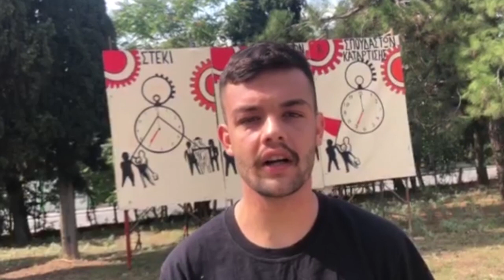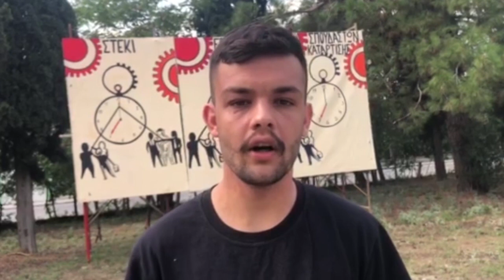47ο Φεστιβαλ ΚΝΕ - Οδηγητη στη Θεσσαλονικη - Εργατικο Στέκι